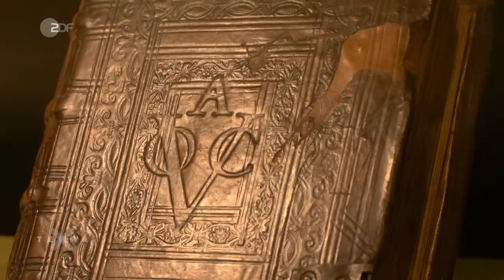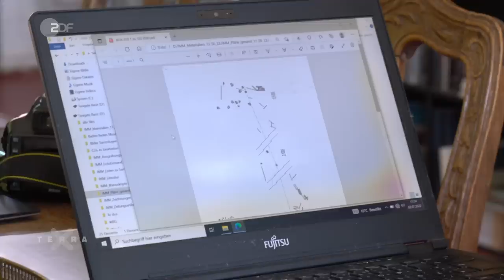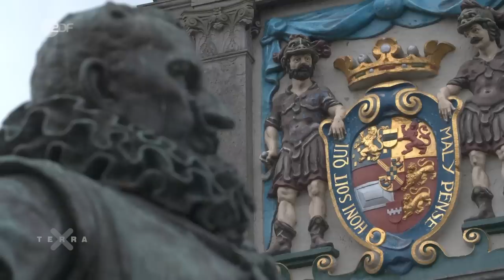Suche nach der verschollenen Ternate-Flotte | Terra X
Am 4. März 1650 verschwand eine Flotte von fünf Schiffen der niederländischen Ostindienkompanie scheinbar spurlos in den Gewässern vor Süd-Sulawesi.  Im Jahr 2016 gelingt einer Gruppe von Wissenschaftlern um den Unterwasserarchäologen Graf Sandizell die Aufklärung dieses jahrhundertalten Rätsels. Die Schiffe Tijger, Bergen op Zoom, Luijpaert, Aechtekercke und De Joffer waren auf ihrer Reise zur umkämpften Insel Ternate auf den Molukken. Die gesamte Besatzung, 581 Mann, überlebte. Auch ein Teil der Ladung konnte gerettet werden, aber die Schiffe verschwanden danach spurlos. Bis Taucher sie nach akribischen Recherchen in Bibliotheken und Archiven innerhalb von nur vier Tagen vor der Küste des heutigen Indonesiens lokalisierten.

Fremde Gebiete zu erobern und auszubeuten, zieht sich wie ein roter Faden durch die Geschichte vieler Länder. Im 17.Jahrhundert waren die Niederlande eine der großen Kolonialmächte. Sie gründeten die erste moderne Aktiengesellschaft, die Vereinigde Oostindische Compagnie, kurz VOC.

Das Rückgrat der Niederländer waren die 4700 Schiffe, die die VOC in ihren Hochzeiten unter Segeln hatte. Sie wollten mit ihrer Flotte aber keine Imperien erobern, sondern Geschäfte machen: von Indien bis Südostasien. Das bescherte ihren Händlern und Kaufleuten im 17. Jahrhundert einen kometenhaften Aufstieg und ein goldenes Zeitalter. Bei ihren Fahrten zwischen den Niederlanden und Asien sind die Schiffe lange auf See. In dieser Zeit kann viel passieren. Und so verschwinden 1650 fünf Schiffe der VOC scheinbar spurlos auf dem Weg zur Insel Ternate.

//Team//
Buch und Regie: Gisela Graichen und Peter Prestel
Schnitt:  Klaus Hernitschek
VFX: Jörg Courtial, Philipp Clermont, Timm Schwehm

//Kapitel//
00:00 Moderation Lesch
00:34 Die Ternate-Flotte verschwindet
03:47 Die Suche
07:57 spektakulärer Fund

Dieses Video ist eine Produktion des ZDF, in Zusammenarbeit mit Peter Prestel Filmproduktion.

Die ganze Terra X-Folge "Ungelöste Fälle der Archäologie - Verschollen" mit Harald Lesch findet ihr hier ➡️➡️➡️